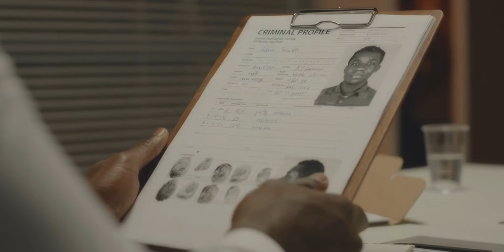White Sands NM Article 120 UCMJ Military Defense Lawyers - Court Martial Attorneys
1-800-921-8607 - Military defense lawyer Michael Waddington discusses military sexual assault and UCMJ Article 120 allegations in White Sands Missile Range, NM. Our experienced civilian military defense lawyers defend military cases in White Sands Missile Range, NM.